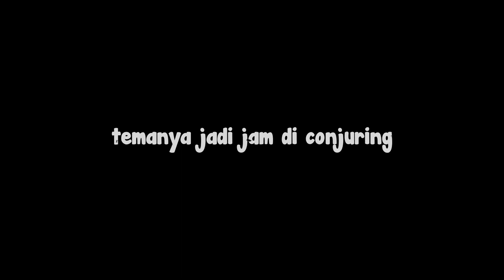DI PRANK @ElestialHD BUILD BATTLE GUA MALAH MAKAN MARTABAK !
DI AJAK ELESTIAL MAIN BUILD BATTLE GUA MALAH MAKAN MARTABAK